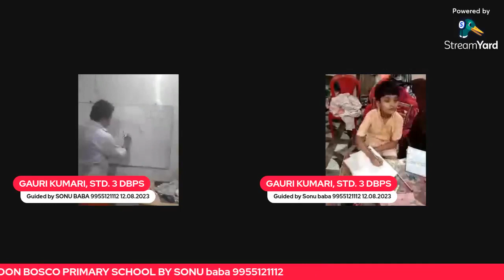All insects diseases protection garbage EVS(5)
All insects diseases protection garbage EVS